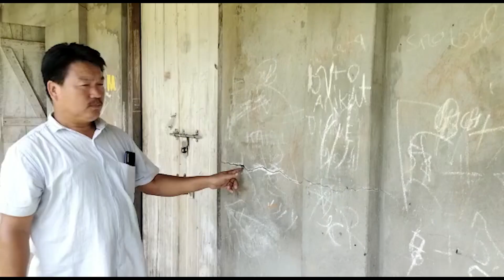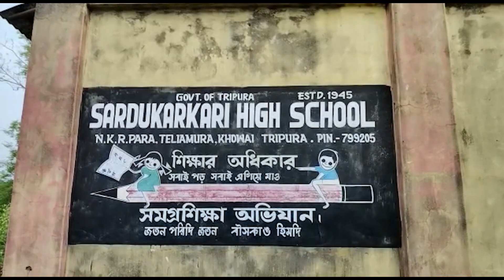Teliamura bwkhasteni ropchara amchaini English medium rwng nog tabok dalbi dalni jwngjalo kwlaijak.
Teliamura bwkhasteni ropchara amchaini English medium rwng nog tabok dalbi dalni jwngjalo kwlaijak. rwng nogni joto bejua rogno sai khwna rikha rwng nogni tangphang.